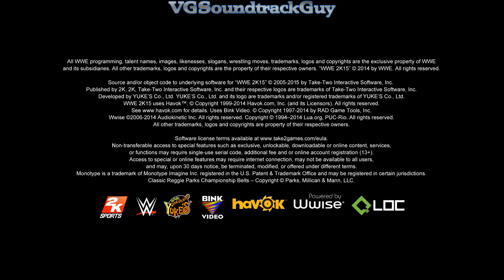WWE 2K15 PC Gameplay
The game is finally available to play on Steam for those who pre-loaded! And I must say, out of the box, it looks and works GREAT! I do hope 2K releases a patch for the 30fps entrances and the lag during the matches. But other than that, it's a smooth 60fps during gameplay and menus! Finally! A WWE game on PC is here!